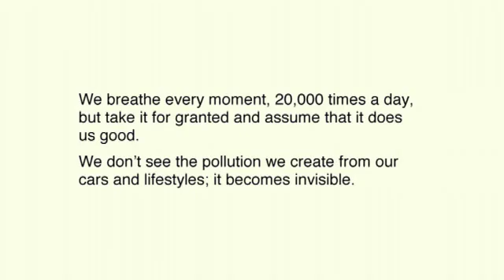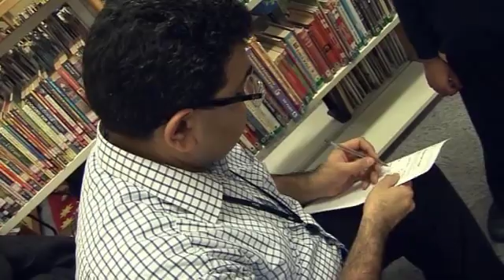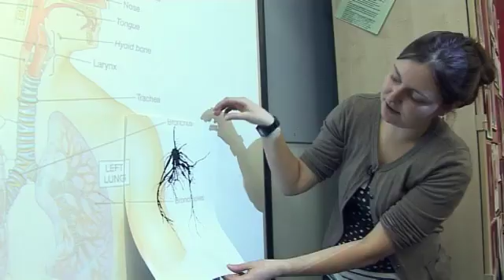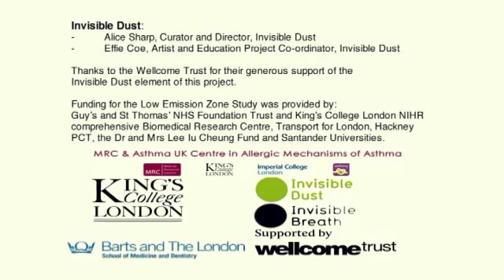Effie Coe: EXHALE Programme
EXHALE project (Exploration of Health and Lungs in the Environment) November 2010 - March 2011

Invisible Dust was invited by Kings College to be involved in the second year of a four year programme to test the effects on children's lungs of the London Low Emission Zone. Invisible Dust artist Effie Coe has worked with a team of doctors from Kings College and Barts Hospital who visited 19 schools in Hackney and Tower Hamlets East London, doing medical tests and educating the children about air pollution. Effie devised an art-science workshops as part of the study for the children inspired by Dryden Goodwin's drawings.